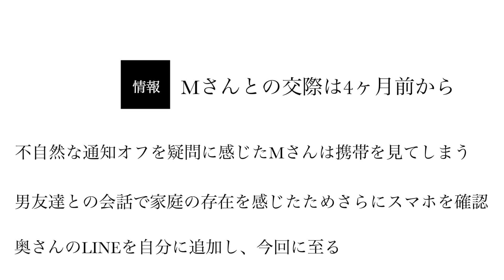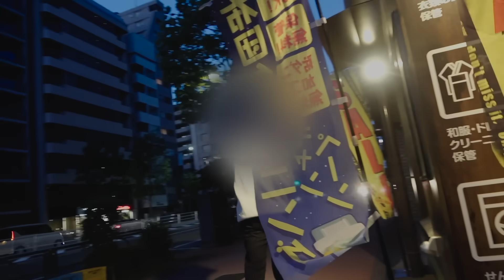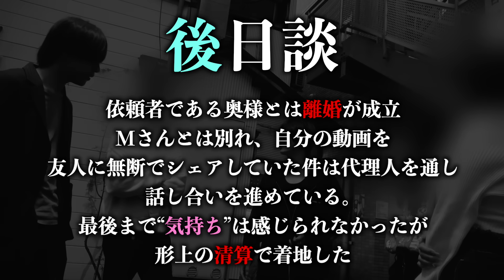【不倫調査】実は旦那がサイコパス!?"騙された"愛人と嫁が手を組み突撃したら本性を露わに...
●編集：スーパーノヴァ

編集者を随時募集中！⬇︎宛先はこちらまで⬇︎

【SNS】
ナツメ

スーパーノヴァ公式

皆さんが「やって欲しいこと」「聞きたいこと」を是非コメントお願いします！

バジンガ株式会社へ

【プレゼントやお手紙などの宛先はこちらへ】

バジンガ株式会社　スーパーノヴァ◯◯宛でお願いします！